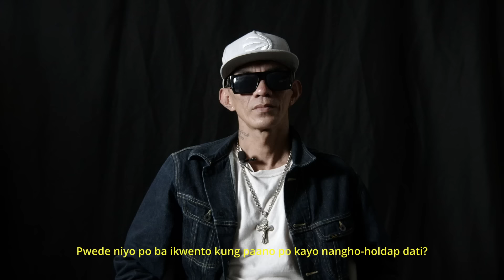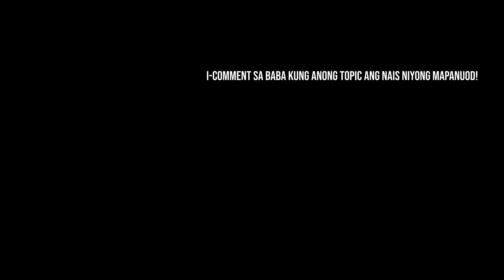Mayores na Labas Pasok sa Kulungan?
Mula sa kadiliman ng kalye tungo sa liwanag ng pagbabago. Si Jeff White, dating kilala bilang 'Mayores Jeff White', nagbabahagi ng kanyang hindi pangkaraniwang paglalakbay. Alamin kung paano niya ginagamit ang kanyang karanasan sa loob ng Manila City Jail upang magbigay ng pag-asa at tulong sa iba. Isang kuwentong nagpapakita na ang tunay na lakas ay nasa ating kakayahang bumangon at magbago. Sumama sa isang makabuluhang paglalakbay ng pagtubos at pagbabago, kung saan ang dating kalaban ng lipunan ay naging tagapagtaguyod ng positibong pagbabago. Alamin kung paano niya hinaharap ang mga hamon ng kanyang nakaraan at kung paano niya ginagamit ang kanyang kasaysayan upang lumikha ng mas magandang kinabukasan para sa kanyang komunidad.

⚫️⚪️ Ito ang aming mga paboritong brands at tools dito sa Off the Record! Tingnan ang mga ito at mag-enjoy ng malalaking discounts